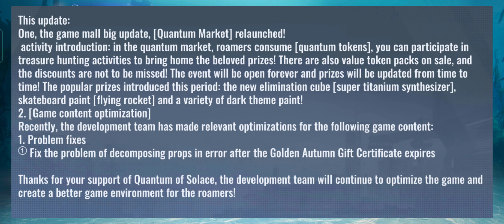Permanent Event!!! "CYBER MARKET" and "Sept. 22 Maintenance Notice"